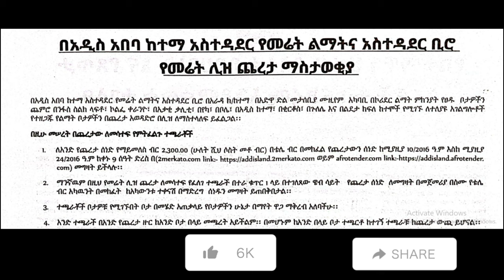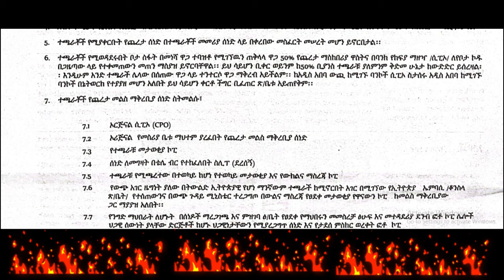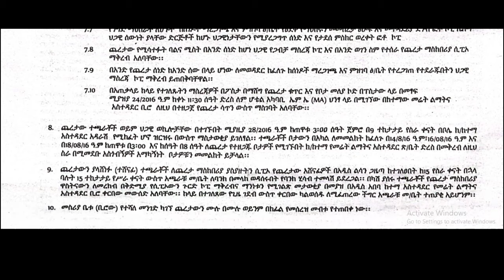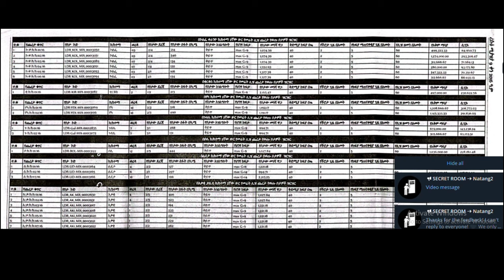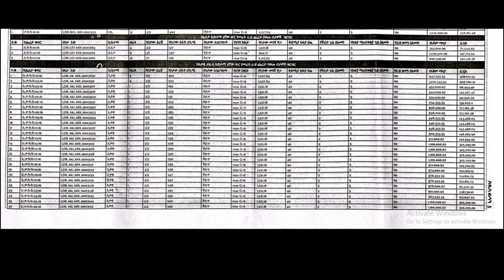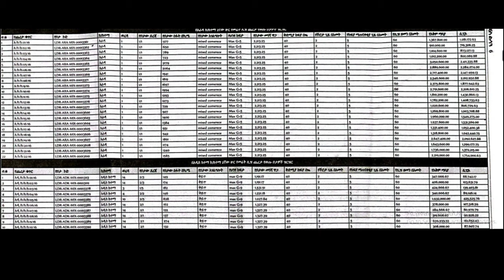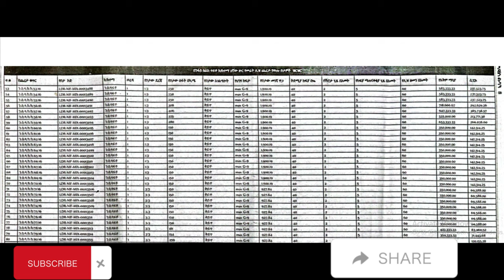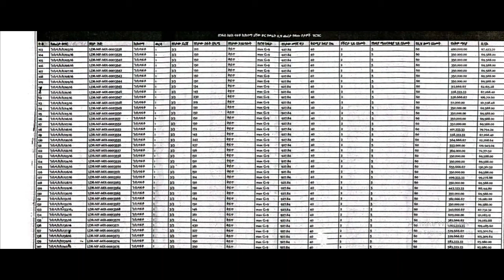በአዲስ አበባ ከተማ የ2ኛው ዙር የመሬት ሊዝ ጨረታ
የመሬት ልማትና አስተዳደር ቢሮ በአራዳ ክ/ ከተማ (ፒያሳ) በዓድዋ ድል መታሰቢያ አካባቢ በኮሪደር ልማት ምክንያት የፀዱ ቦታዎችን ጨምሮ ፦
– በንፋስ ስልክ ላፍቶ፣                       – በኮልፌ ቀራንዮ፣
– በአራዳ፣                                      – በአቃቂ ቃሊቲ፣
– በየካ፣                                         – በቦሌ፣
– በአዲስ ከተማ፣                             – በቂርቆስ፣
– በጉለሌ
– በልደታ ክፍለ ከተሞች የሚገኙ ለተለያዩ አገልግሎቶች የተዘጋጁ የልማት ቦታዎችን በጨረታ አወዳድሮ በሊዝ ማስተላለፍ እንደሚፈልግ አሳውቋል።

40/60 condo inaddis ababa
addis ababa
donkey Tube
20/80
4060